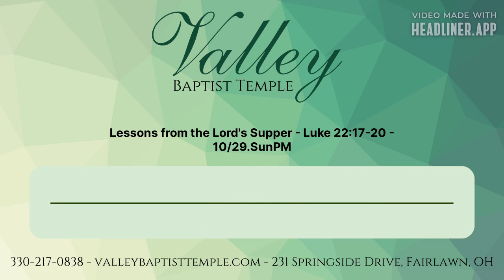Lessons from the Lord's Supper - Luke 22:17-20 - 10/29.SunPM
Preaching from the pulpit of Valley Baptist Temple in Fairlawn, OH